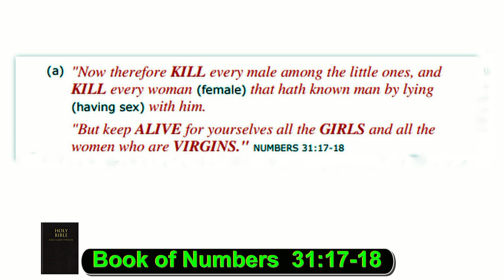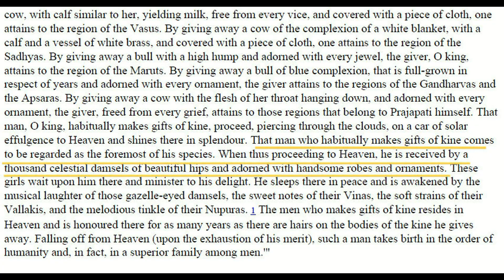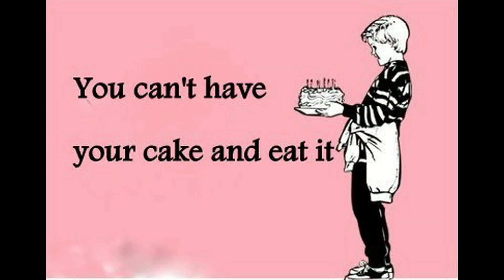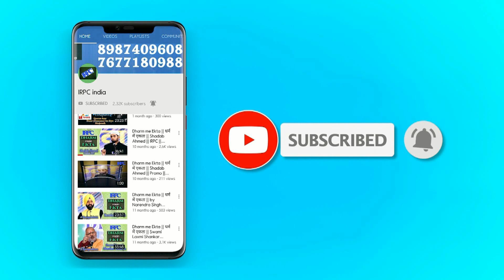इस्लाम मे 72 हूरें के सवाल का सटीक जवाब | 72 Hoorein ka jawab?| Mahabharat | Bible | Shadab Ahmad